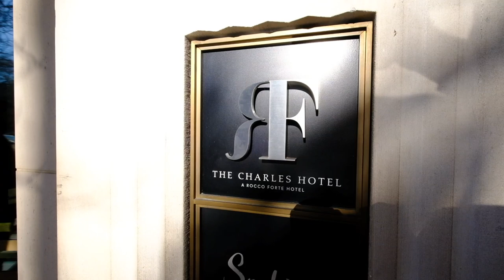5 star The Charles Hotel, Rocco Forte Hotels, Munich Germany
​The Rocco Forte Hotel ‘The Charles Munich’ is a beautiful landmark with modern design. Located in a unique position between the Old Botanical Garden, the Karlsplatz and the Königsplatz, this hotel is the ideal starting point for both business and private travellers. The combination with the luxury Spa & Wellness facilities and the high level bistronomy restaurant make The Charles a must visit in Munich.